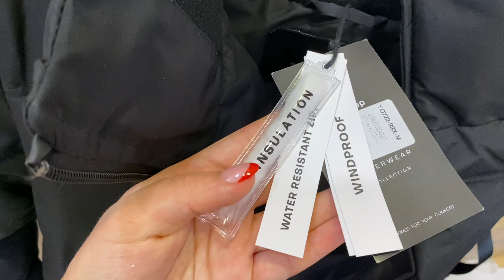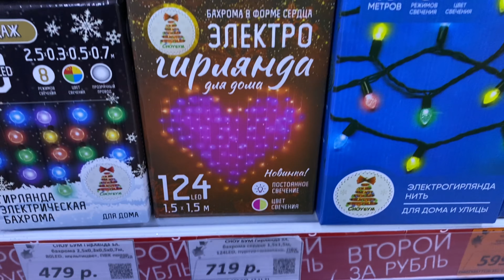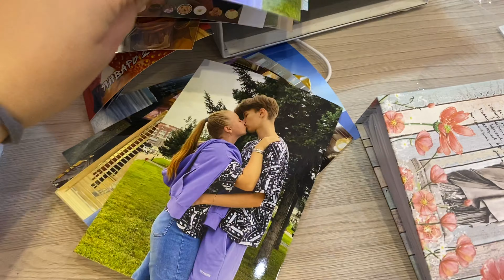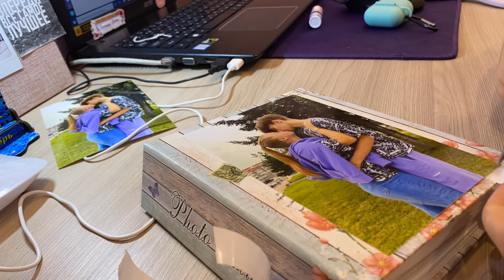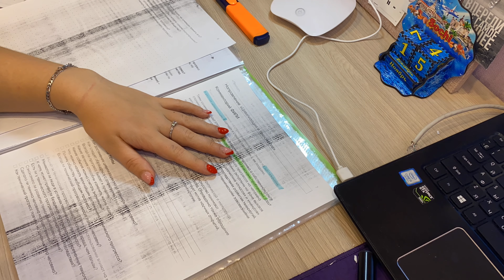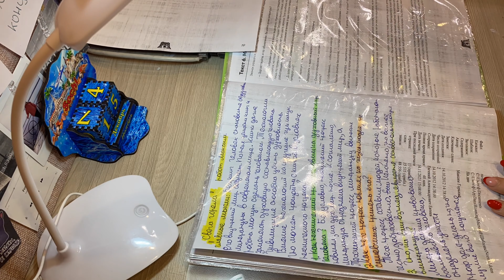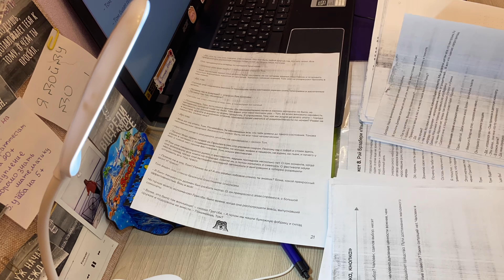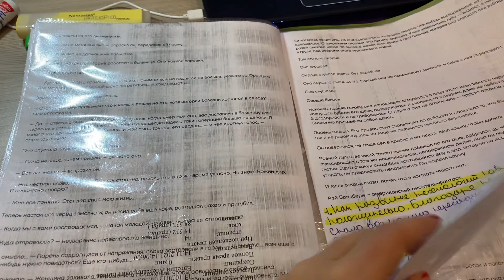МОЙ ДЕНЬ В ШКОЛЕ/НОВОГОДНИЙ ВЛОГ/покупки в галамарт/РАСПАКОВКА ПОСЫЛОК С aliexpress/STUDY WITH ME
Всем приветик!Меня зовут Юля.Вы попали на мой канал)В этом видео я начинаю подготовку к новому году)Также покажу вам влог из школы)Распаковка посылок и стади виз ми)
☀Обо мне☀:
Я живу в Иркутске)Мне 17 лет)учусь в 11 классе)